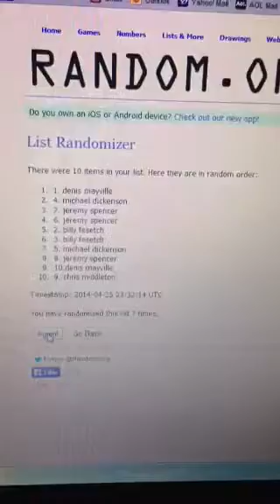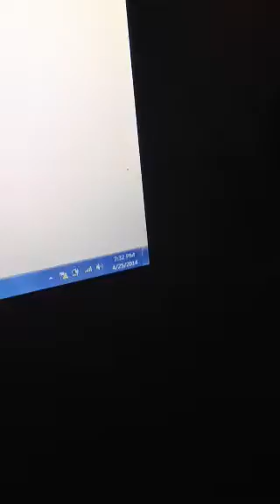3 break spots razz kings 4/25/14